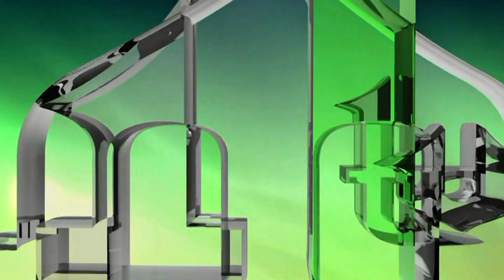NANA FATA ORLOVIĆ - NEKA NOSE CRKVU IZ MOJE AVLIJE (IML TV)